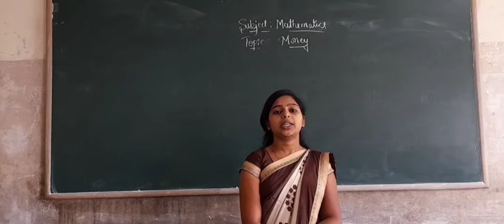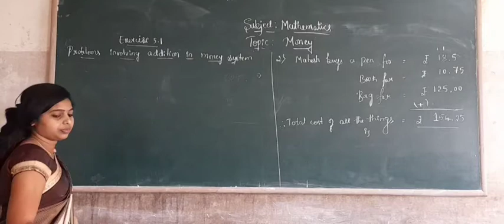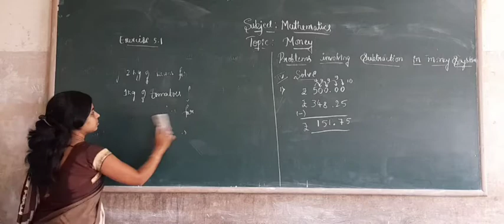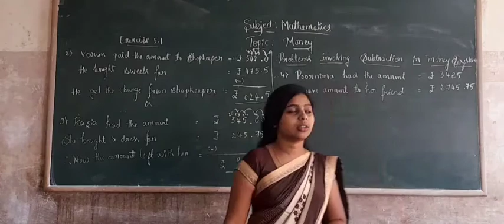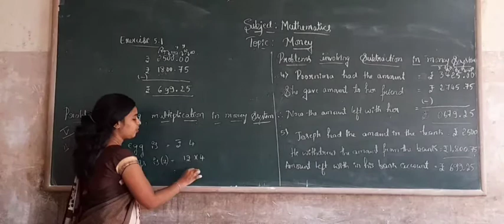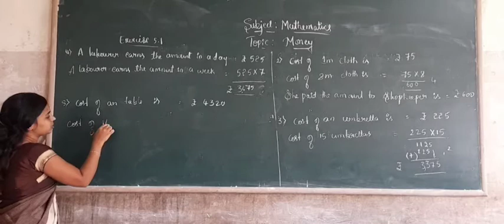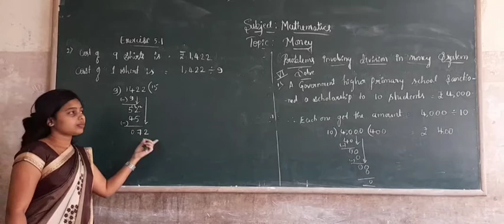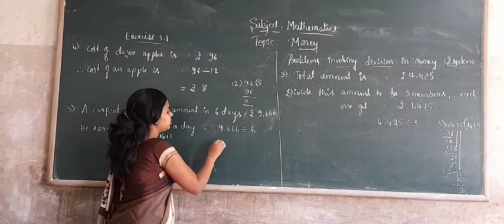5th Maths Money Part 2 Class by Mangala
5th Maths Money Part  2 Class by Mangala